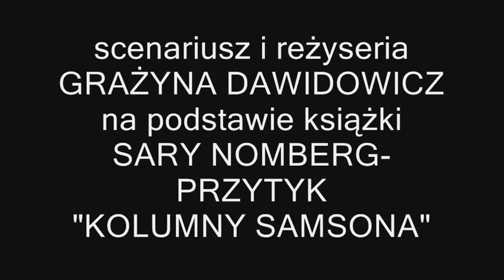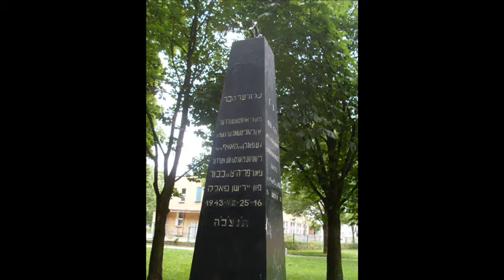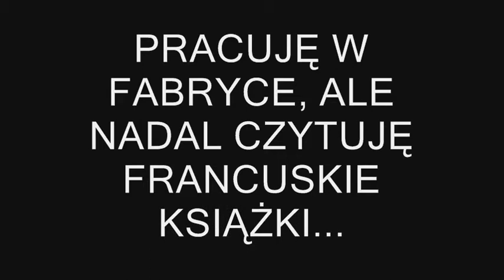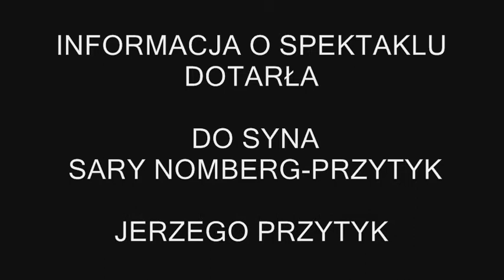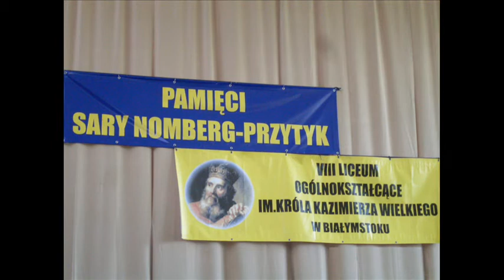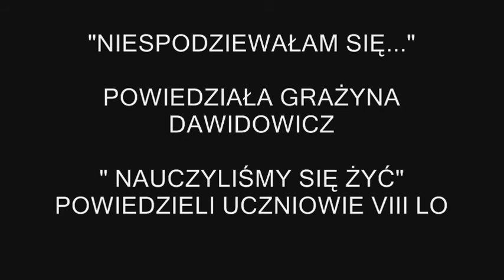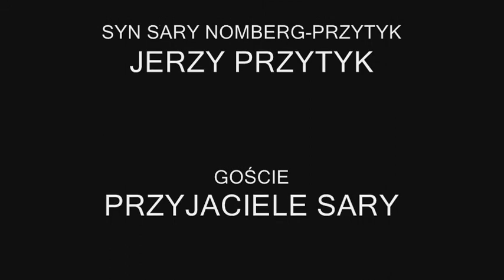Raport z zaświatów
Zrealizowała KATARZYNA SIEWKO - WSAP, I rok kulturoznawstwa w ramach warsztatów "Dziennikarstwo internetowe", prowadzonych przez Tomasza Wiśniewskiego